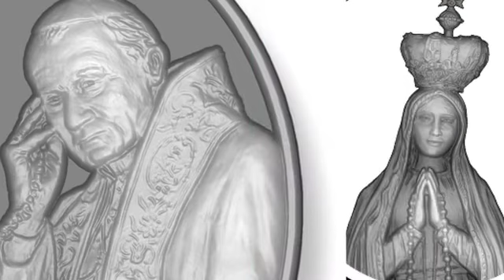Wyjątkowy prezent z GPC